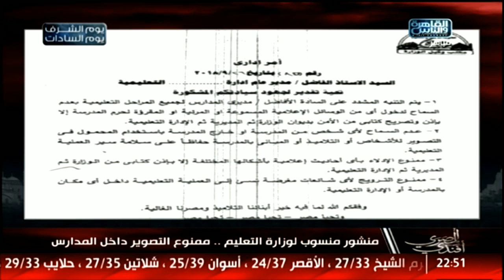منشور منسوب لوزارة التعليم .. ممنوع التصوير داخل المدارس